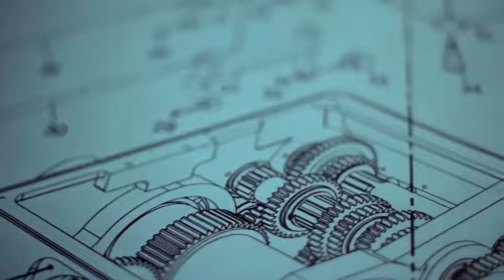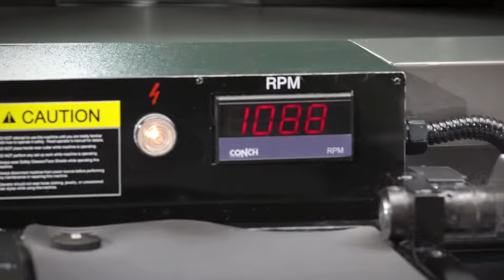JET ELITE Metal Lathes